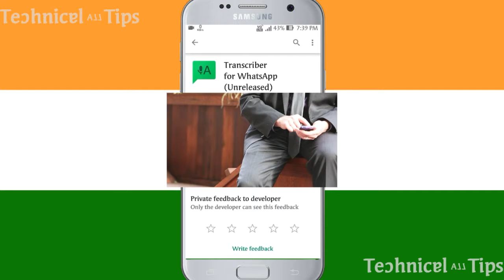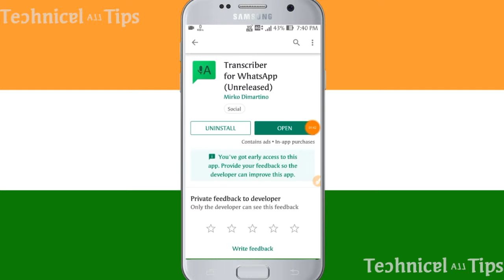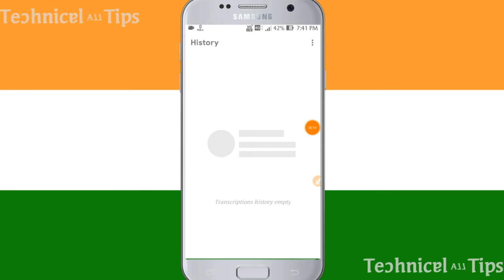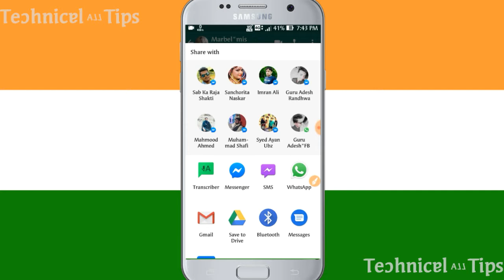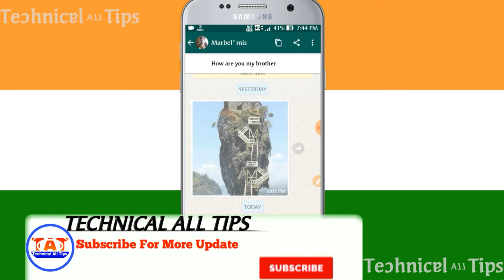How to make WhatsApp voice massage convert to text Massage | voice SMS convert to text SMS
How to make WhatsApp voice massage convert to text Massage

Hello friends ap sab kese ho aj main is video me bataya tum WhatsApp voice massage ko text Massage main convert kese kar sakte ho.
I hope video apko jorur pasand ayegi video se thori si bhi jankari mile to please ek piyara sa like karo or apne dostoke sat share karo.